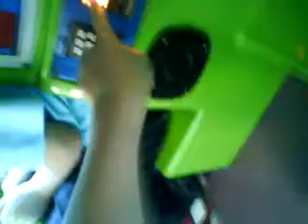new rave with sadla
new rave